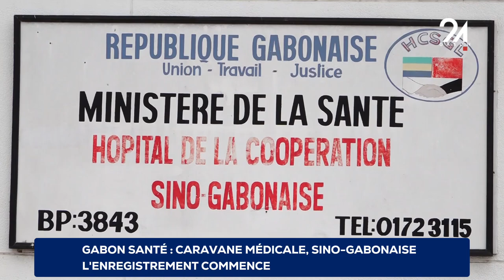GABON SANTÉ CARAVANE MÉDICALE, SINO GABONAISE